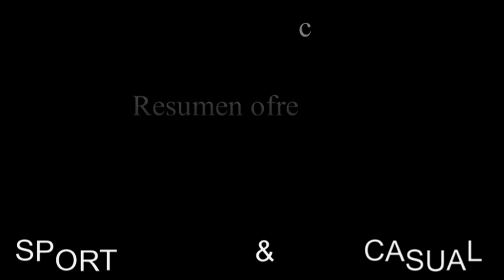LEALTAD 1 XIXÓN MIXTO 0 GOL DE JAVI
Gol de Javi.